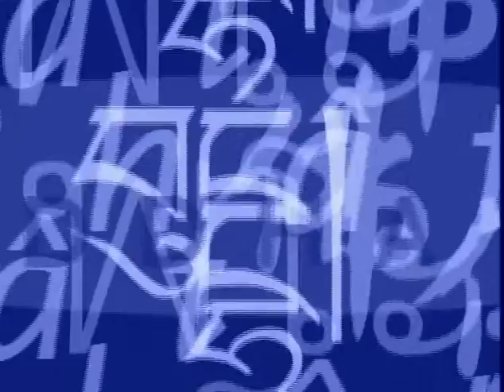Het samenleven ontwikkelen